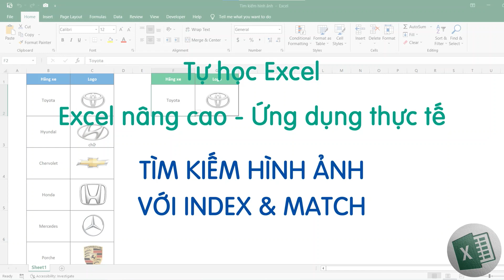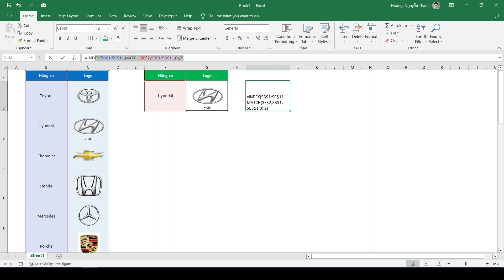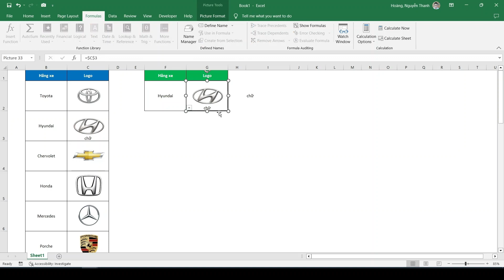Tự học Excel | Tìm kiếm hình ảnh